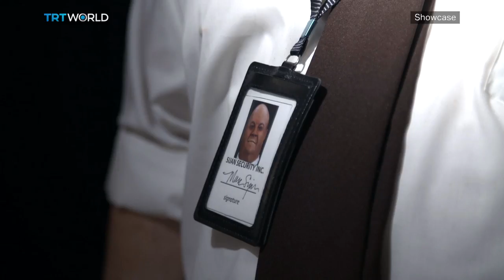Beyond Reality | Exhibitions | Showcase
They've made otherworldly creatures for Game of Thrones and performed magical acts of illusion in Harry Potter films. And now a group of sculptors are taking what they learned on film sets over the last twenty years and using it to go beyond reality and challenge long-established perceptions. We sent Miranda Atty to meet the hyperrealists whose work is now on display as part of a special exhibition at London's Opera Gallery.